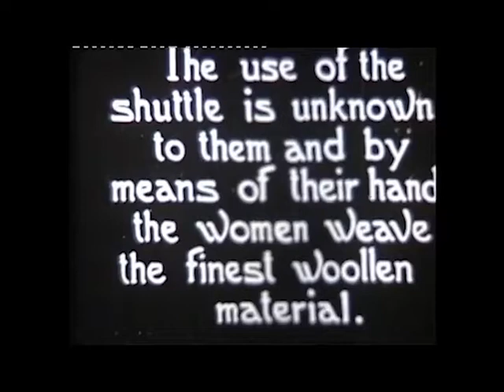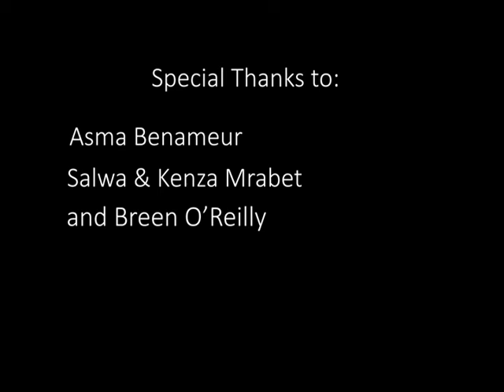Ettunsia | A Documentary by Mehdi Mezlini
This is a documentary I made back in 2018. I explore the evolution of women's rights in Tunisia and how it is the best country in the Muslim world in terms of women's rights.

Directed by - Mehdi Mezlini

Written by - Mehdi Mezlini

Camera work by - Mehdi Mezlini and Asma Ben Ameur

Camera equipment - OnePlus 3 and Nikon d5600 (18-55mm f/3.5-5.6G VR lens)